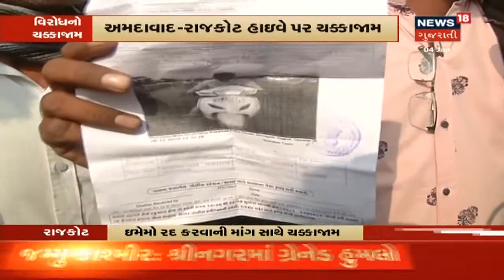ખોટી રીતે ઇ મેમો આપવાનાં આક્ષેપ સાથે Rajkot-Ahmedabad હાઇવે પર આઠ કિમીનો ચક્કાજામ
ખોટી રીતે ઇ મેમો આપવાનાં આક્ષેપ સાથે Rajkot-Ahmedabad હાઇવે પર આઠ કિમીનો ચક્કાજામ. 'આઠ દિવસથી અમે તંત્રને આ અંગેની રજૂવાત કરીને થાક્યા પરંતુ આ અંગે કોઇ જ ઉકેલ ન આવતા અમે આજે ચક્કાજામ કર્યો છે.'